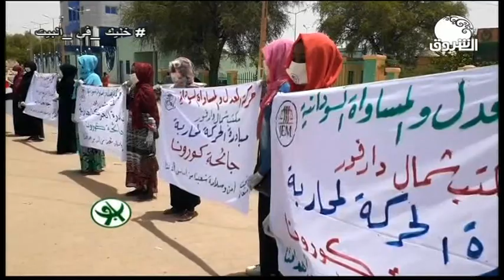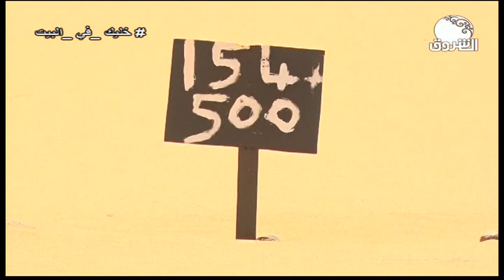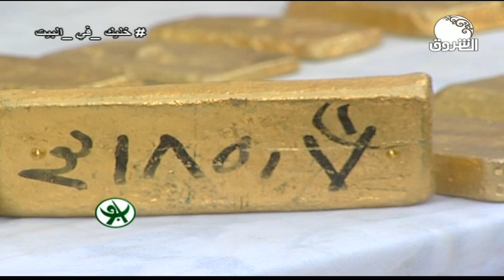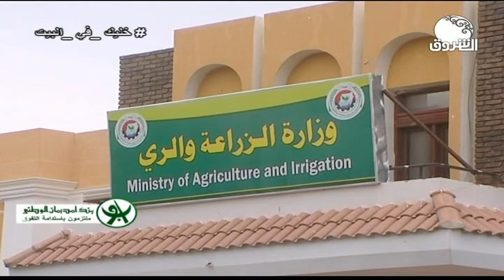السودان هذا المساء ـــ الأحد 21 يونيو 2020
الشروق_ الفضائية
Ashorooq Tv
ـــــــــــــــــــــــــــــــــــــــــــــــــــــــــــــ